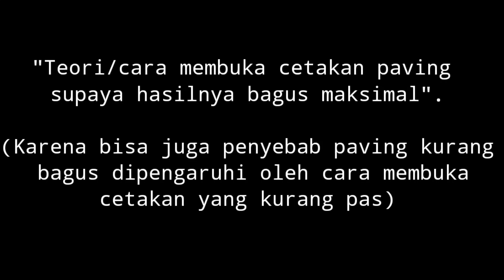Teori/Cara Membuka Cetakan Paving [Pemula Harus Tahu]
Video tentang cara membuka cetakan paving agar hasil bagus maksimal untuk para tukang cetak paving yang masih pemula. Karena bisa juga hasil paving kurang bagus karena dipengaruhi oleh cara membuka yang asal asalan.
UD. INDAH JAYA merupakan sebuah usaha dagang sentral cor beton (graha asesoris rumah) yang beralamatkan di Dusun Sidomakmur, RT 002/RW 001, Desa Bangunmulyo, Kec. Pakel, Kab. Tulungagung Jawa Timur, melayani diantara lain :
1. Paving multiblok (jalan) & paving press halaman rumah
2. Batako
3. Lisplang/Risplang
4. Plafon motif klasik
5. Gorong-Gorong
7. Loster/Angin-Angin
8. Soko/Tiang penyangga dari semen
9. Gawang & jendela cor maupun serutan
10. Kubah cor
11. Lis dinding
12. Balok kongsol, plengkung, ornamen, dll.

Untuk informasi dan pemesanan bisa hub di
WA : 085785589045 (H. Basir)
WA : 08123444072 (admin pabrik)